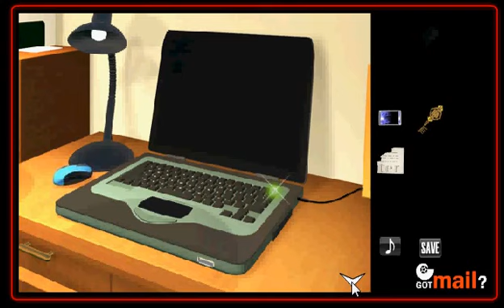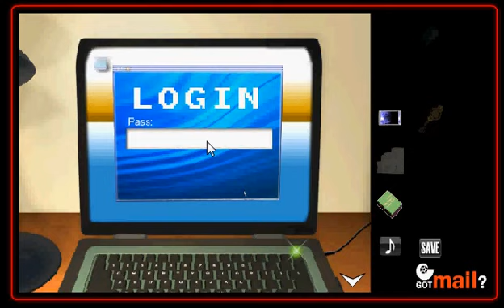Prank 2012 walkthrough -gotmail